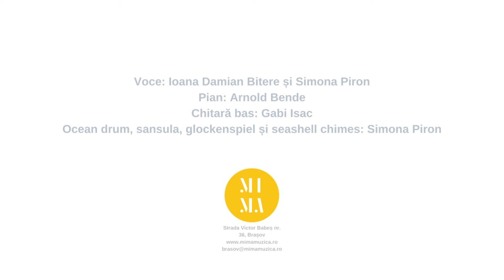CÂNTECUL MĂRII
Compozitori: Susie Davies-Splitter &Phill Splitter
MIMA MUZICA
Voce: Ioana Damian Bitere și Simona Piron
Pian: Arnold Bende
Chitară bas: Gabi Isac
Ocean drum, sansula, glockenspiel și seashell chimes: Simona Piron